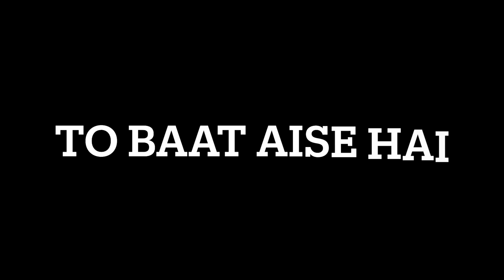Chaat Pooja 2023